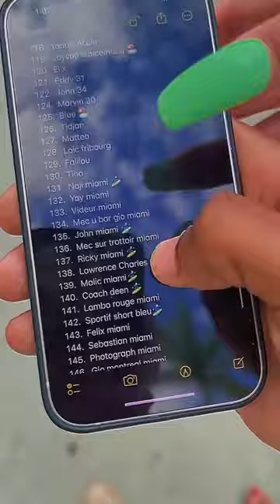Is this a deal breaker ?